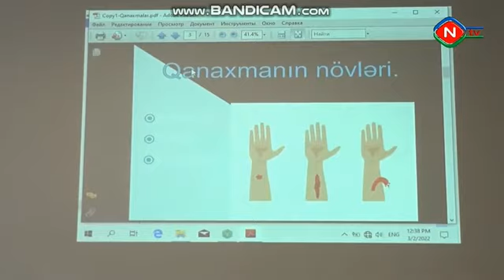Şahbuz rayon Mərkəzi Xəstəxanası Publik Hüquqi Şəxsdə Təcili Təxirə Salınmaz Tibbi Yardım Təlimi.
Şahbuz Rayon Mərkəzi Xəstəxansında təcili tibbi yardım metodları üzrə təlim keçirilib
Naxçıvan Muxtar Respublika Xəstəxasının yüksəkixtisaslı həkim heyəti “İlk yardım həyat qurtarır” devizi ilə Şahbuz Rayon Mərkəzi Xəstəxanasının əməkdaşlarına "Təcili tibbi yardımın metodları" mövzusunda təlim keçib.
Təlimdə Şahbuz Rayon Xəstəxanasının Təcili Tibbi Yardım şöbəsinin həkim, orta tibb işçiləri və sürücüləri iştirak edib.
Naxçıvan Muxtar Respublika Xəstəxanasının Reanimasiya şöbəsinin həkimi Bəxtiyar Hüseynov və Təbrizə Əliyeva tərəfindən keçirilən təlimdə damar yolunun açılması, süni tənəffüsün və ürək masajının tətbiqi, sınıq zamanı ətrafın imobilizasiyası, arterial və digər qanaxmalar zamanı qanaxmanın dayandırılması metodu, epileptik tutmalar və digər qıcolmalar zamanı tətbiq edilən proseslər əyani vasitələrlə izah edilib.
Təlimdə mövzuya uyğun slayd göstərilib,fikir mübadiləsi aparılıb, dinləyiciləri maraqlandıran suallar cavablandırılıb.
Təlimin davamı olaraq rayon mərkəzi xəstəxanası Təcili tibbi yardım şöbəsinin işçiləri peşə vərdişlərini yüksəltmək üçün Naxçıvan Muxtar Respublika Xəstəxanasında  təcrübə kursuna  dəvət olunublar.
Belə tədbirlərin ay ərzində digər rayon mərkəzi xəstəxanalarında da keçirilməsi nəzərdə tutulub. Təlimin məqsədi xəstəxanaya qədər, yəni evdə, küçədə, ictimai yerlərdə, habelə xəstəxanada və ya tibbi müəssisəsində baş verən ürək dayanması, insult və tənəffüs çatışmazlığı, qanaxma, yanıqlar, tənəffüs çatışmazlığı, heyvan və ya həşərat dişləmələri, insult, bayılma və digər hallarda zərərçəkmişə hallarında ilk yardımın göstərilməsini, tənəffüs yollarının qorunması və keçiriciliyinin təmin edilməsini öyrətməkdir.
 Naxçıvan Muxtar Respublika Səhiyyə Nazirliyinin mətbuat xidməti